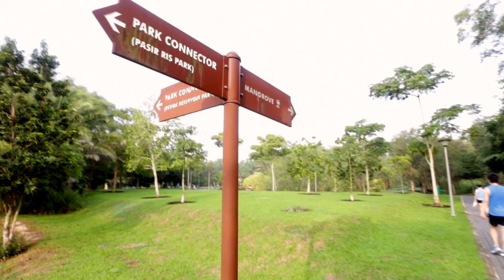BTS - Spiderman at Mangrove !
The husband woke up early on a Saturday to have a go on his Glidecam over at Pasir Ris Park, Mangrove area accompany by Spiderman? :D